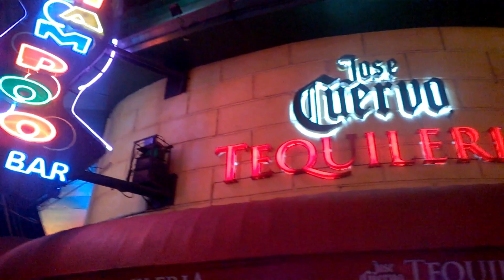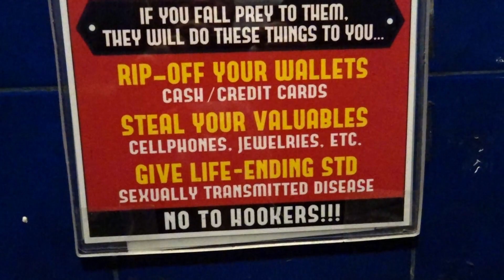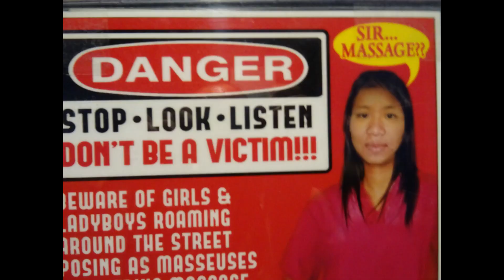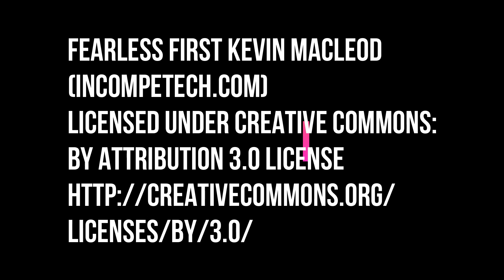MANILA NIGHTLIFE: BURGOS STREET, BARS, GIRLS AND LADYBOYS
Burgos Street is the most well known nightlife area of Manila.  I've heard so much about this place that I was so looking forward to visiting it.  Did it live up to expectations?  All is revealed in this vlog.